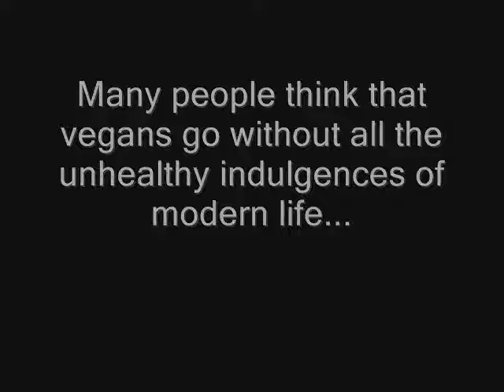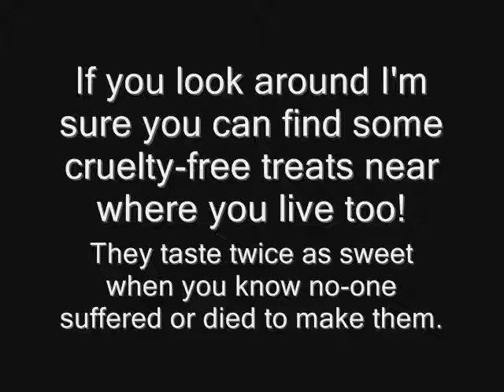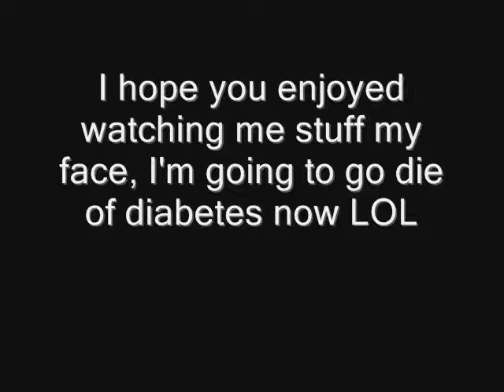Cruelty-Free Road Test: Sweet Treats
Many things are cruelty-free that are not marked as vegan: some ingredients to look out for are gelatine (boiled up animal bones, skin and tendons), shellac (the cacoons of the lac beetle), cochineal and carmine (bugs), casein and lactose (milk derivatives). By learning to read labels you can identify products that are cheaper then specialty products, most of which are in the price range of the animal product alternatives but some can be more expensive. If you really cannot find what you want in nearby shops there are numerous online stores with very reasonable pricing who will deliver your goodies straight to your door :-)

Song: Criminal by Fiona Apple (vegan herself).